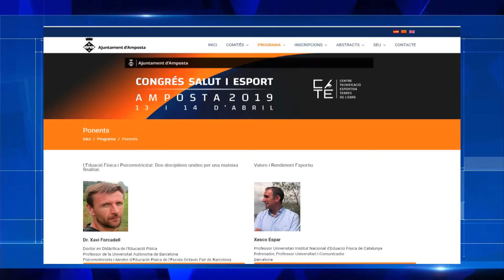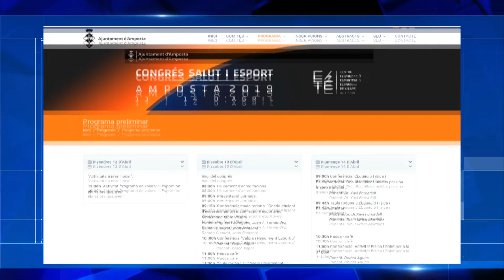Ponents de renom en el primer congrés de 'Salut i Esport' a Amposta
L’entrenador d’handbol, Xesco Espar, l’atleta galerenc Llorenç Sales o el director del circuit Montmeló Joan Fontserè. Aquests són només alguns dels ponents del primer Congrés d’Esport i Salut d’Amposta que tindrà lloc el 13 i 14 d’abril. Un esdeveniment que pretén ser pol d’atracció per totes aquelles persones interessades en el món de l’esport, en qualsevol de les seues vessants.
Dos jornades que acolliran cinc conferències i cinc taules redones amb professionals. Es parlarà de salut, valors, psicomotricitat i activitat física en la tercera edat, entre d’altres. Però no només del què engloba l’alt rendiment, sinó també de l’esport amateur, escolar i federat
Una altra activitat serà la presentació dels treballs de fi de graud’estudiants seguint el sistema petxa-cutxa. Exposicions de 20 minuts amb el suport de 20 imatges. A més, per tal d’ampliar la formació de professionals i dinamitzar el congrés s’organitzaran 6 tallers de diverses temàtiques.
D’altra banda, des de la regidoria d’esports volen ampliar el marc formatiu en la vesant esportiva, organitzant tallers o congressos de forma més periòdica.
Fins el 28 de febrer el preu de l’entrada tindrà descompte. De 50 euros per estudiant i de 65 per a públic en general. Després d’aquest període el preu s’incrementarà 15 euros.
Per tal d’emfatitzar la campanya impulsada ara fa un any per l’ajuntament: "L'Esport, on els valors guanyen!", divendres hi haurà un acte previ amb la xerrada sobre aquesta iniciativa adreçada als centres educatius.